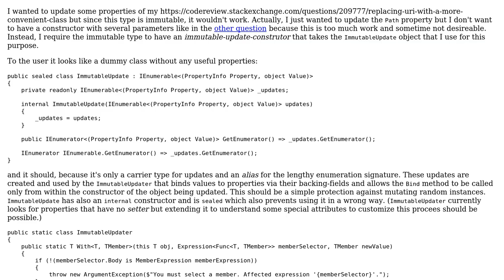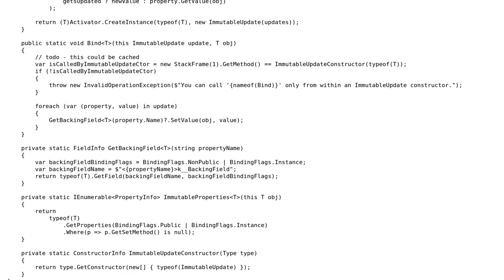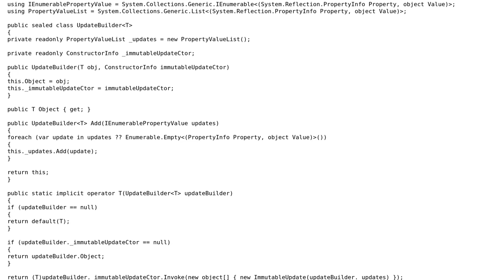Immutable type updater using a special constructor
With thanks & praise to God, and with thanks to the many people who have made this project possible! | Content (except music & images) licensed under CC BY-SA | Music | Images & others | With thanks to user t3chb0t user Jesse C. Slicer user Heslacher and the Stack Exchange Network Trademarks are property of their respective owners. You are responsible for your own actions.